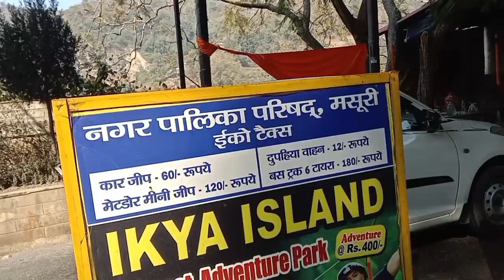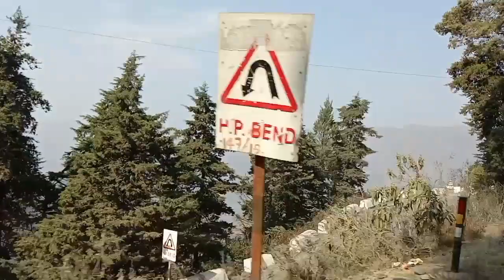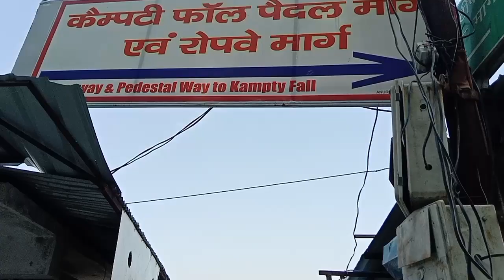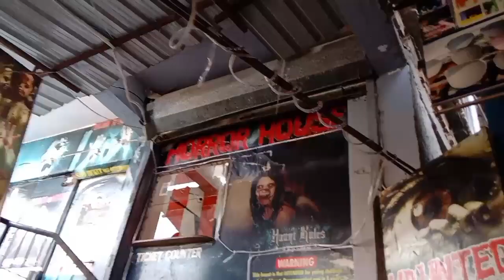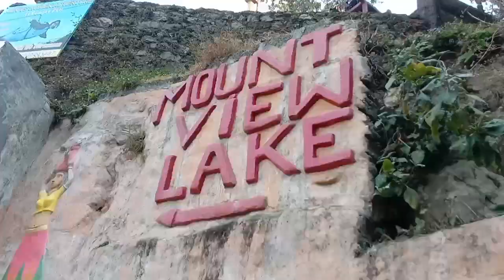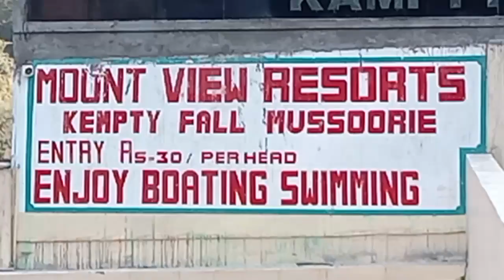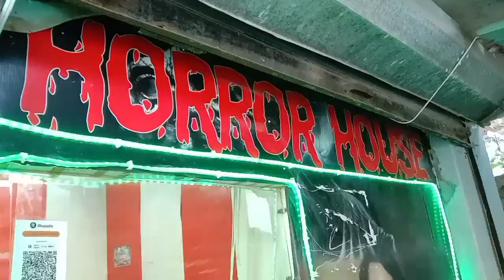Kempty Fall Mussoorie ll Top Place to Visit with Family & Friends ll केम्प्टी फॉल मसूरी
केम्पटी फॉल्स उत्तराखंड राज्य के पर्यटन स्थल मसूरी से लगभग 15 किलोमीटर की दूरी पर देहरादून और मसूरी सड़क मार्ग के बीच में स्थित हैं।
केम्प्टी  फॉल पानी का एक शानदार झरना है जिसका जल 40 फिट की ऊंचाई से नीचे गिरता हैं। आकर्षित और रमणीय पर्वत श्रंखलाओं से घिरे हुए केम्प्टी झरना की ऊंचाई समुद्र तल से लगभग 4500 फिट हैं। केम्पटी फॉल मसूरी पर्यटन स्थल को इसकी प्राकृतिक सुन्दरता व रमणीय परिवेश के लिए जॉन मेकिनन ने एक पिकनिक स्पॉट के लिए विकशित किया था।

यह झरना उत्तराखंड के सबसे प्रसिद्ध झरनों में से एक हैं। झरने से गिरता हुआ पानी पर्यटकों को मदमस्त कर देता हैं जिससे पर्यटक इस स्थान की ओर अग्रसित होते हैं। अतः आप भी अपने परिवार व मित्रों के साथ यहां आ कर प्राकृतिक सौन्दर्य का आनंद उठाएं।। धन्यवाद।।

keep supporting.

will continue to entertain you

Instagram.comprakashsinghdhauni